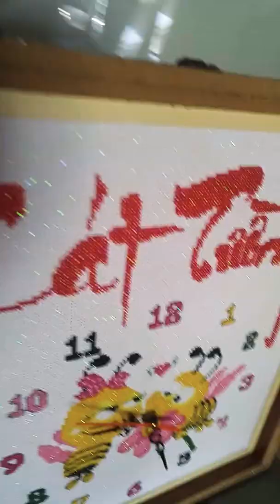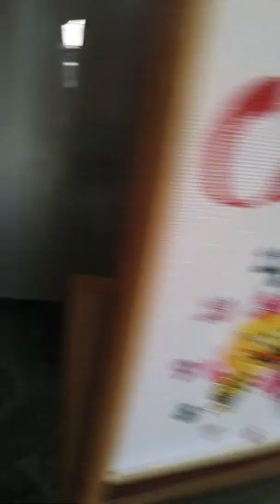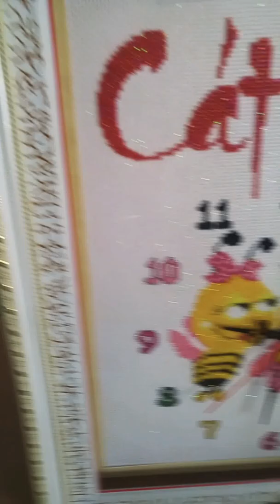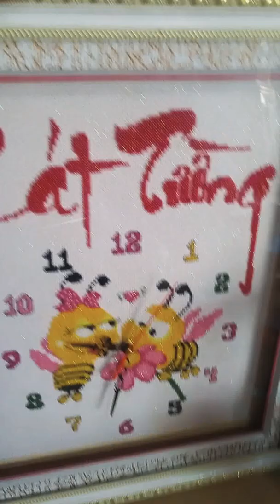Đóng khung tranh thêu .bảo hành 5 năm